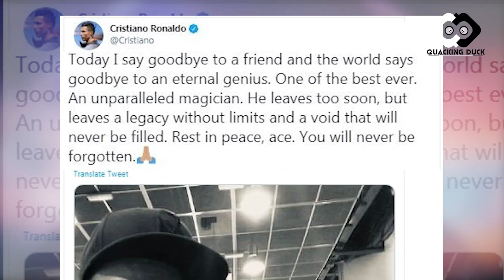Argentina football legend Diego Maradona died/अर्जेंटीना के महान फुटबॉलर माराडोना का निधन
'हैंड ऑफ गॉड' गोल के लिए मशहूर और अर्जेंटीना को वर्ल्ड कप जिताने वाले महान फुटबॉलर डिएगो माराडोना का निधन (Diego Maradona Dead). माराडोना 60 साल के थे..माराडोना का निधन दिल का दौरा पड़ने से हुआ है.
One of the world's greatest footballers Argentina's Diego Maradona died of a heart attack at the age of 60. Maradona had recently battled health issues.

Quacking Duck